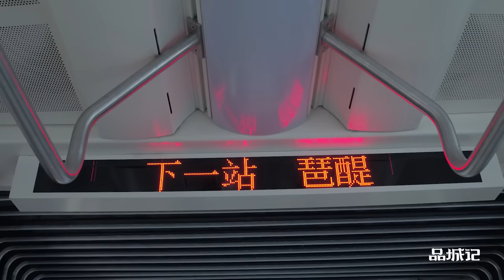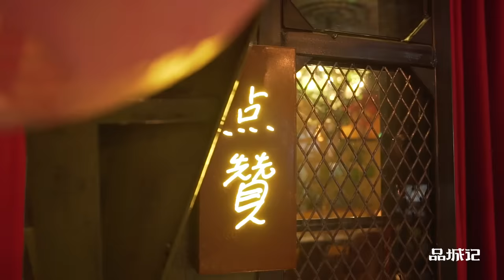探店︱坐拥一线江景的网红餐吧，带妹纸过来共进晚餐最合适了！ 【品城记】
不知道从什么时候开始，我们身边多了一种餐厅，它们通常会频密的出现在你的朋友圈当中，你知道它很出名，但是却不知道它的东西是否好吃，这些，就是俗称的“网红餐厅”。当然啦，“网红餐厅”并不是一个贬义词，有名不副实的，自然也有名不虚传的。今天，姚大秋就选择了一家最近很红的“网红餐厅”去体验。不知道他能否满意呢？ "我們將確保影片內容不涉及任何動物虐待行為，所有食材的取得都符合道德和法律規定。"